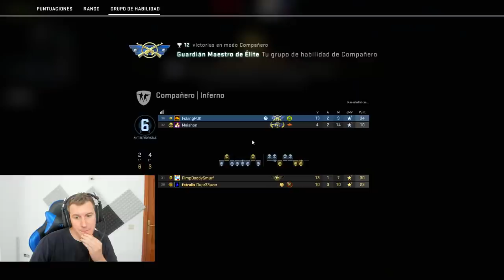EL ASCENSO INESPERADO!